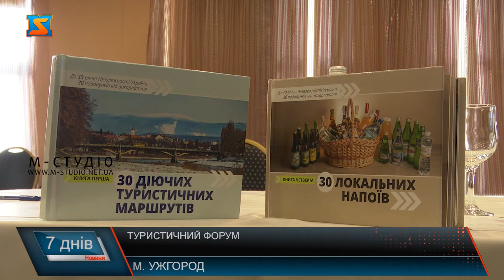Туристичний форум. Актуальні питання.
Карпати – спільні! А туризм має об’єднати всі регіони  для збереження і  розвитку його потенціалу. Така мета зібрала  за круглим  столом народних депутатів України, представників обласної влади,  громад і туристичного сектору. Народна депутатка Оксана Савчук запропонувала  створити туристичну мапу Карпатського регіону, аби не тільки кожен розвивав свої турпродукти, а створити  спільні тематичні туристичні маршрути. Наголосила на збереженні Карпат від стихійних забудов. Мова про ощадний туризм! Дійшли згоди, що всі проблеми треба вирішувати на законодавчому рівні, бо скільки з низу не піднімали питань, не  писали звернень – це не вирішує їх.  Держава має контролювати антропогенне і туристичне навантаження, має бути врахований інтерес місцевих жителів,  економічний розрахунок і баланс, без корупції і шпаринок, і, звісно,  відповідальність! – вважає депутат обласної ради Андрій Шекета. Проаналізували здобутки Закарпаття за 30 років. Презентували СВОТ-аналіз закарпатського туризму: куди рухаємося, загрози, можливості, сильні і слабкі сторони у ракурсі Карпат. Також  узагальнили роботу екскурсоводів, готельно-ресторанної сфери, Закараптської туристичної організації та представили нові видання. Говорили і про закони. Зокрема, Про збереження лісів, що вже парламент проголосував, про  Смарагдовий закон – його треба допрацювати. Зокрема, у частині комерційних ризиків. Також на часі законодавчо врегулювати протипаводкові заходи, що для Закарпаття вкрай актуально! Мова про розчистку русел та островів  річок. Окремо зупинилися на екології. Зокрема, на сміттєвій проблемі. Обговорювали питання сортування і переробки твердих побутових відходів, побудову заводів, співпрацю з громадами.  Адже для Закарпаття – це одне з нагальних питань. Тому сміттєвий Закон теж на часі! У ході діалогу з представниками усіх вертикалей влади і різних регіонів у межах  українських Карпат викристалізували  напрацювання, що дадуть поштовх для розвитку. У результаті дискусії  сформували дорожню карту збереження Карпат. Дали доручення народним депутатам напрацювати законодавчі зміни у трьох напрямках: статус гірськолижних курортів, впорядкування пересування по лісових зонах і полонинах автоматичного транспорту – квадроциклів, джипів, мотоциклів тощо, і впорядкування та якісне користування геотермальними водами. Далі справа за законотворчістю, адже Україні потрібен новий закон про захист Українських Карпат.